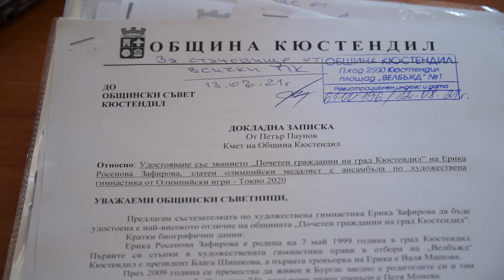Общински съвет-Кюстендил ще заседава на 31-и август